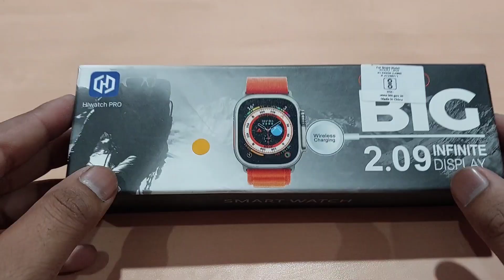T900 ultra smartwatch unboxing and review buy now 7078086465 📞 t900 ultra 2.09 infinity display 🔥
calling smartwatch
unboxing and review t900 ultra smartwatch
how to connect t900 ultra smartwatch with mobile
best smart watch under 1000
best bluetooth calling smartwatch
cheapest and best ultra smartwatch
best ultra smartwatch under 1000
best smartwatch under 500
t900 ultra smartwatch unboxing
t900 ultra smartwatch review
best ultra watch clone